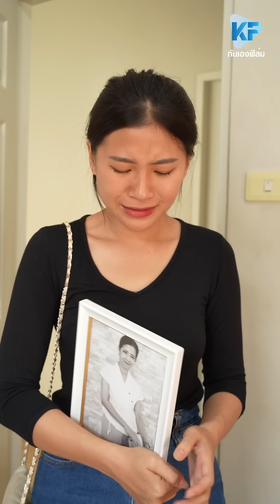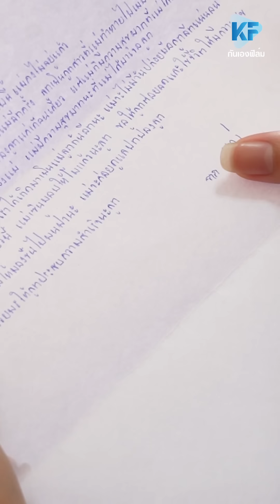โมเป็นแค่เด็กกำพร้าไม่มีแม้แต่หัวนอนปลายเท้าแค่นี้พอที่จะเลิกกันได้ไหม!